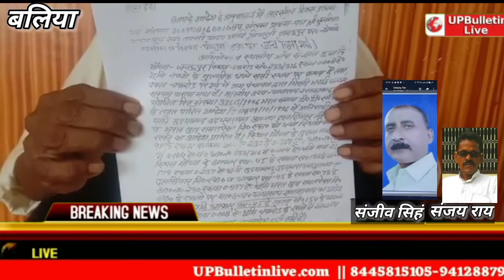चकरोड मार्ग को बनाने में अधिवक्ता बन रहे बाधक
*स्थान - बलिया उत्तर प्रदेश*

 *रिपोर्ट - संजय राय के साथ संजीव* *सिंह की खास रिपोर्ट*

 *स्लग - चकरोड मार्ग को बनाने में अधिवक्ता* *बन रहे बाधक*

 *एंकर -*
     खबर बलिया जनपद के गड़वार थाना क्षेत्र के जनऊपुर यादव बस्ती की है जहां पूर्व प्रधान चंद्रदीप यादव ने जिला अधिकारी बलिया को पत्रक सौंप कर अवगत कराया है कि हमारे गांव जनऊपुर यादव बस्ती में चकदार  दिलीप कुमार पांडेय का विवाद उनके पट्टीदार से है मगर अनावश्यक रूप से अपना चक कम बता कर राजनीतिक गलियारे से निर्माण कार्य में बाधा पहुंचा रहे हैं जो जनहित व कार्य हित में उचित नहीं है।  अतः इस परिस्थिति में चकरोड बनाया जाना न्याय हित में अति आवश्यक है। बताया कि आराजी संख्या 233 /316 रकबा 0.0080 हेक्टेयर को यथाशीघ्र पुलिस बल की सहायता से खंड विकास अधिकारी गड़वार बलिया को खड़ंजा लगाने हेतु आदेशित निर्देशित करने व कराने की गुहार लगाई है  वार्ता के दौरान उक्त प्रधान ने बताया कि समय रहते चकरोड नहीं बना तो समस्त ग्राम वासियों के साथ एक बड़ी अभियान के लिए विवश हो सकते हैं। इस संदर्भ में आसपास के ग्रामीणों ने भी अपना अपना विचार व्यक्त किया।
 *बाइट - चंद्रदीप यादव*
            *पूर्व प्रधान*
 *बाइट - जगदीश यादव*
 *बाइट - हरदीप यादव*
 *बाइट - मुन्नी लाल यादव*